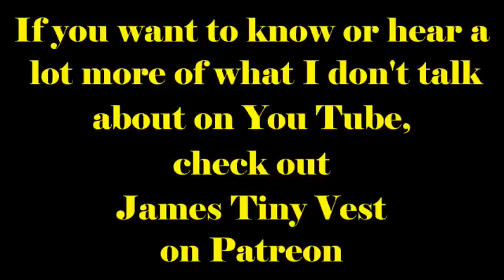Genetics Don't Matter It's All PEDs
That's right, isn't it?